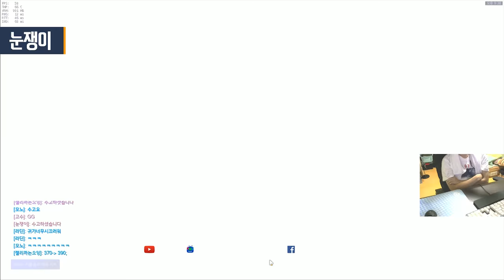[오버워치] 새로운 티어가 생겼다? 그랜드마스터보다 간지나는 티어 상위 500위 | 눈쟁이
하지만 나는 똥을 싸고